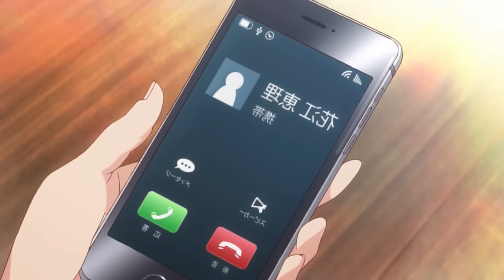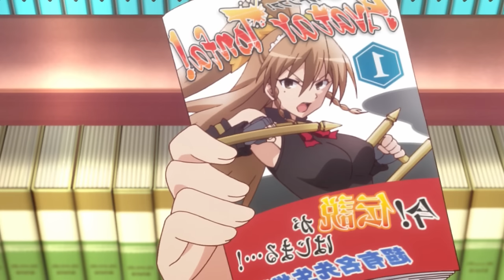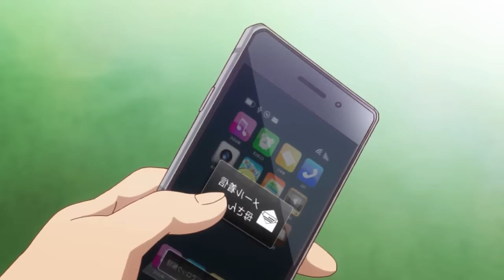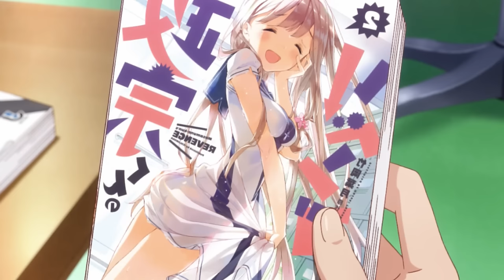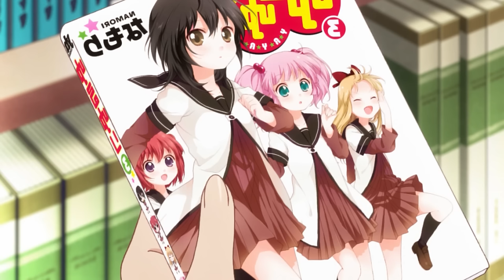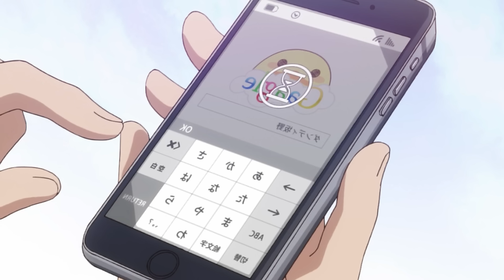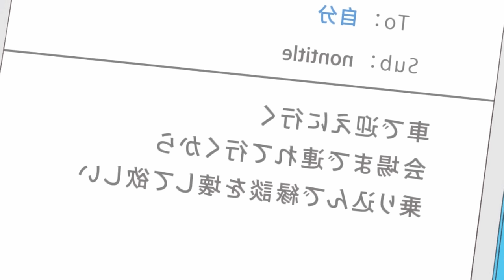🔶️Ugly Loser Transfers To An Elite Girls School And They Fall in Love With Him | Anime Recap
Name: Ore ga Ojousama Gakkou ni "Shomin Sample" Toshite Gets♥Sareta Ken / Shomin Sample